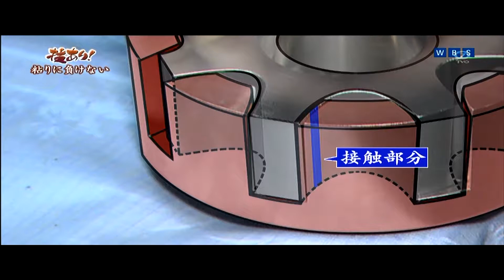DAIDO MACHINERY 大同機械齒輪式泵浦介紹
內轉齒輪泵 internal gear pump
轉子泵 rotary pump
無軸封齒輪泵 internal gear magnet drive pump
葉片式泵 lobe pump